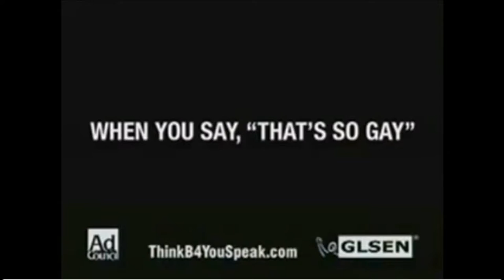Mustaches are Gay